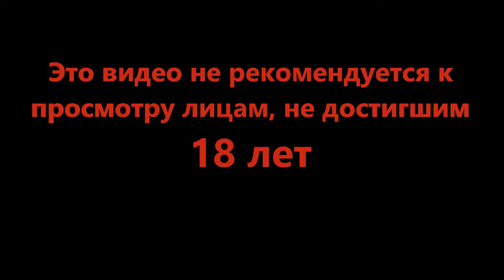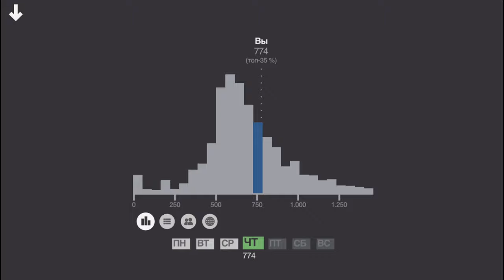Квадратный остров - Mini Metro #16